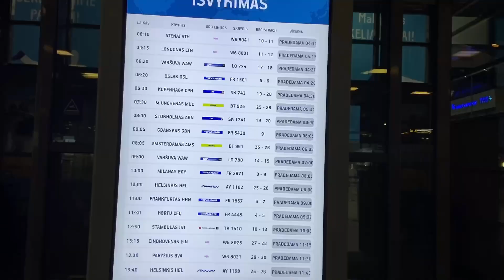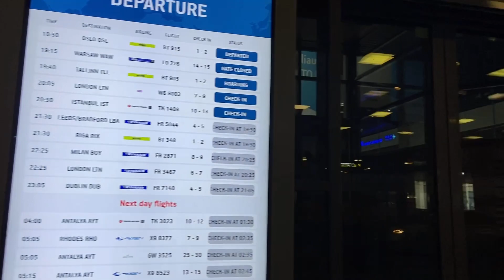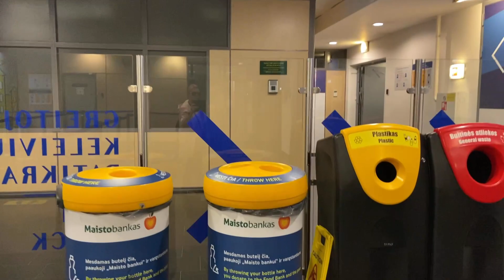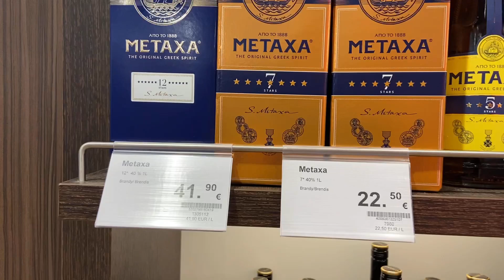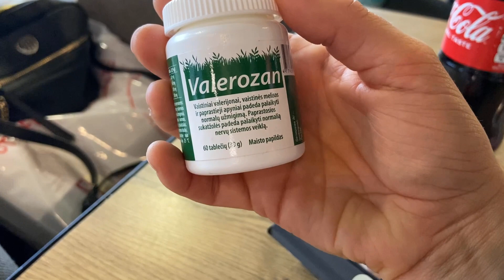Дорога в аэропорт✈️и я уже в Лидс…